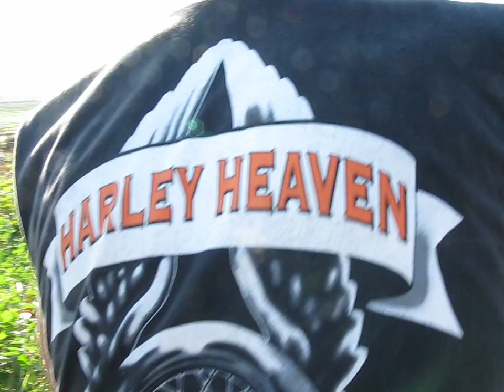Crazy Balinese Chopper 1